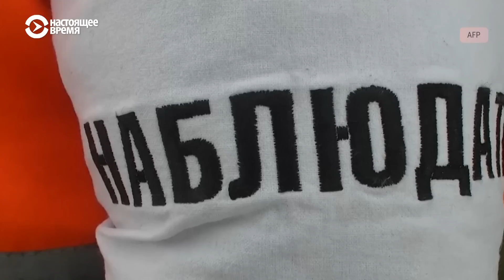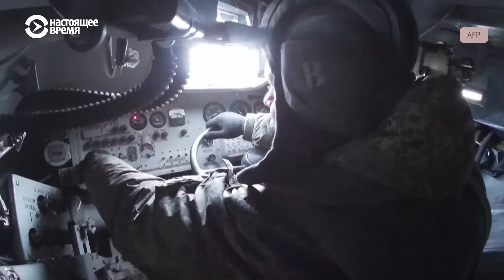Война в Украине. Контрудар неизбежен | РЕАЛЬНЫЙ РАЗГОВОР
Украина готовит контрнаступление на основных участках фронта – от Донбасса до южных границ и Крыма. Споткнувшаяся на Бахмуте наступательная операция российской армии дает понять, что дальнейшая перспектива кремлевских генералов окончательно закрепиться на временно оккупированных территориях Донбасса, Запорожской и Херсонской областей более чем туманна. Но насколько готовы ВСУ уже в ближайшие месяцы начать полномасштабную операцию, или контрнаступление растянется на несколько лет, когда территории будут освобождаться по частям? Об этом мы говорим с украинским военным экспертом Олегом Ждановым.